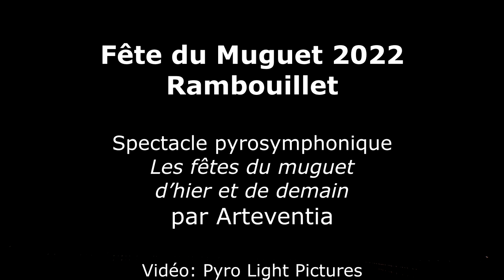Fête du muguet 2022 - Rambouillet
Samedi 14 mai, c'était le retour de la fête du muguet à Rambouillet.
Retrouvez le spectacle pyro-symphonique «Les fêtes du muguet d’hier et de demain» par la société Arteventia.